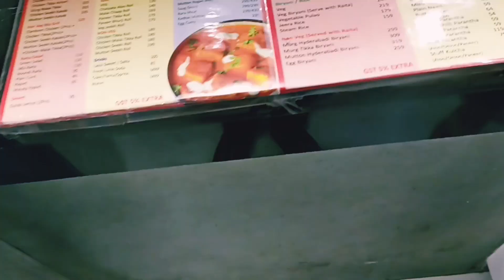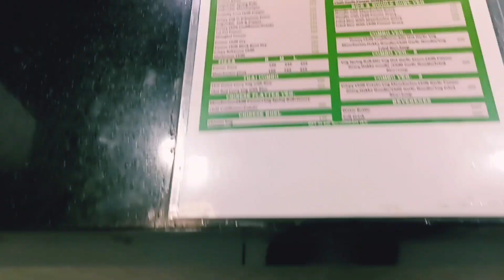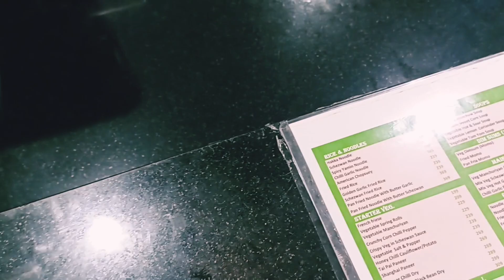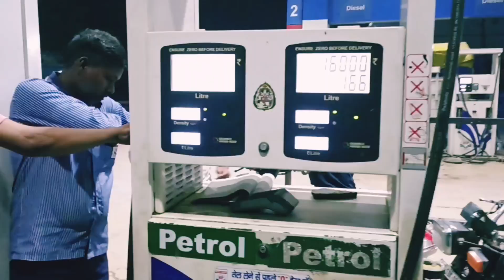part 2 || itna dur kyu ana pada 😣sagarsalwan @sagarsalwan